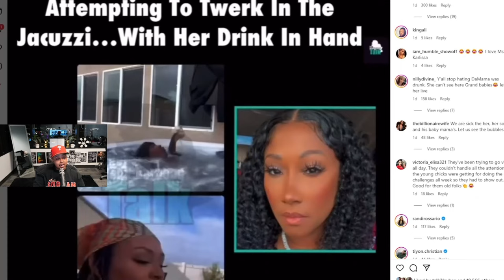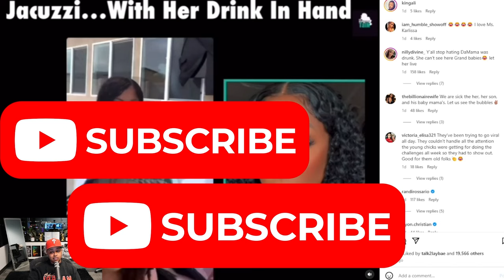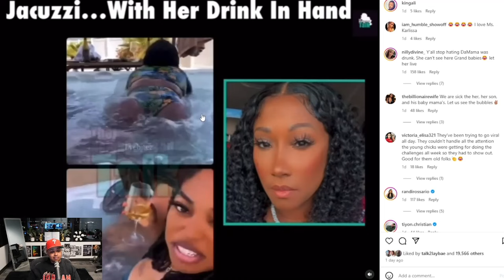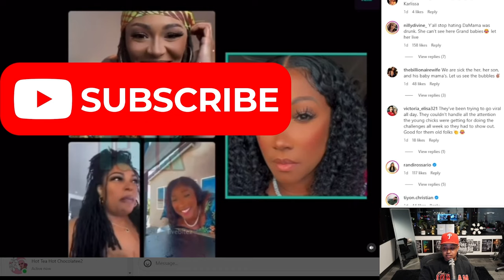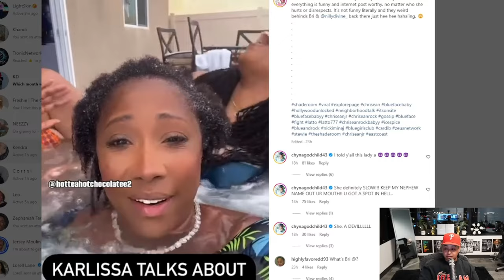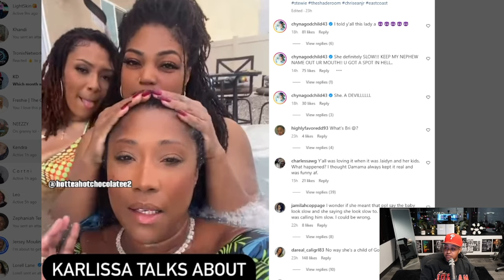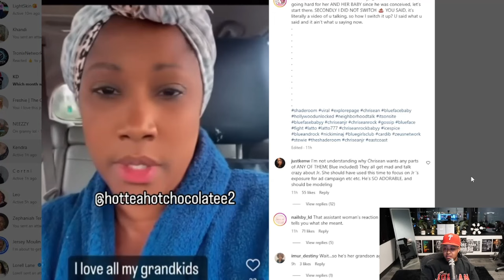Blueface MAMA talking about JR eyes AGAIN 😱 This time with her FRIENDS 🙄 Fans are NOT here for it 😱